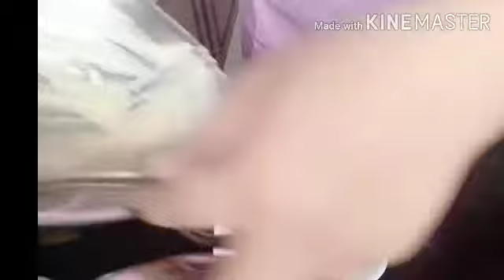Baby Food Recipes । Apple Suji Halwa/Kheer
Ingredients:-
Suji/Semolina-                 2tbsp
Milk/water-                        1cup
Dry fruit Powder-              1tbsp
Ghee-                                  1tbsp
Apple-                                  1pcs

Mothers Milk Is Best For Babies